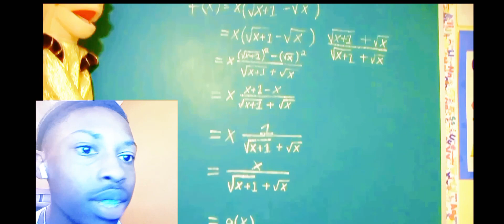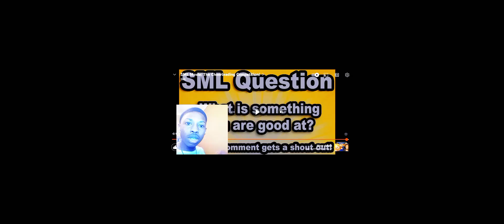SML Movie: The Cheerleading Competition Reaction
GANG...